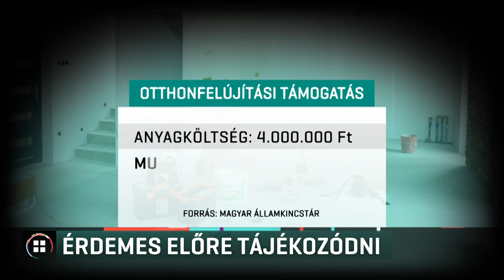Érdemes előre tájékozódni 20-12-27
Még néhány nap és kezdődhet a számlagyűjtés a gyermekesek otthonfelújítási támogatáshoz. Az RTL Híradónak nyilatkozó szakértő azt javasolja: először mindenki tájékozódjon arról, jogosult-e a támogatásra és az tényleg jár-e az általa tervezett felújításra. A támogatás műszaki berendezésekre is jár, de csak akkor, ha azok beépíthetők, és a beépítést szakember végzi, aki erről számlát is ad.